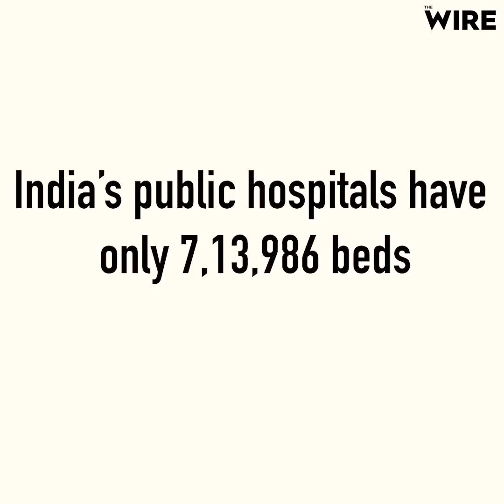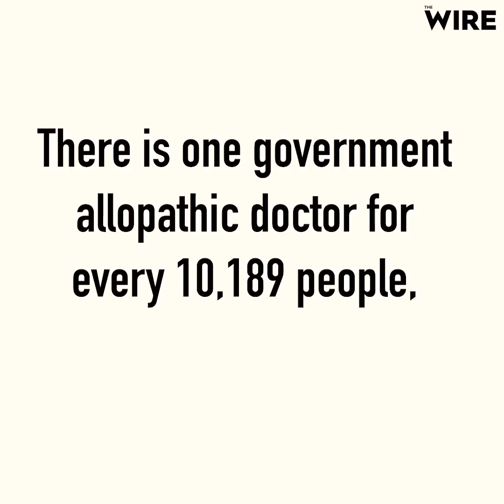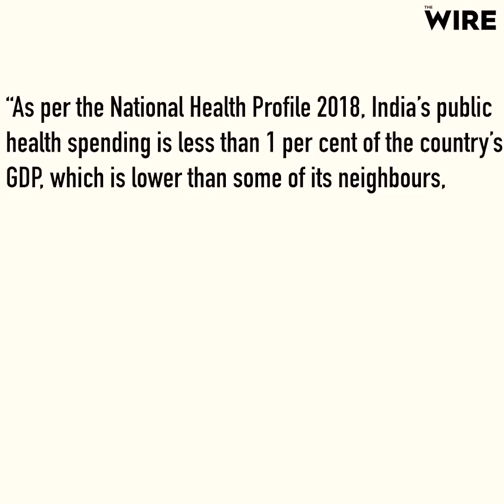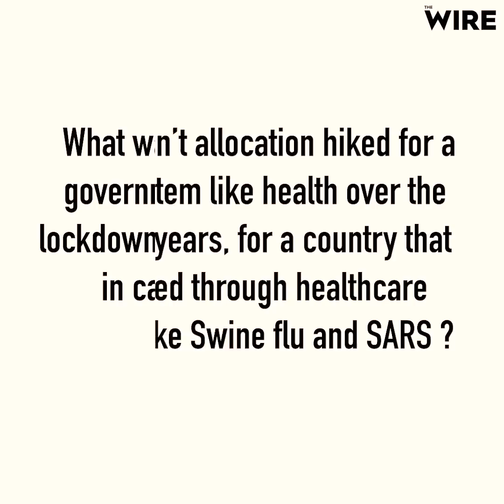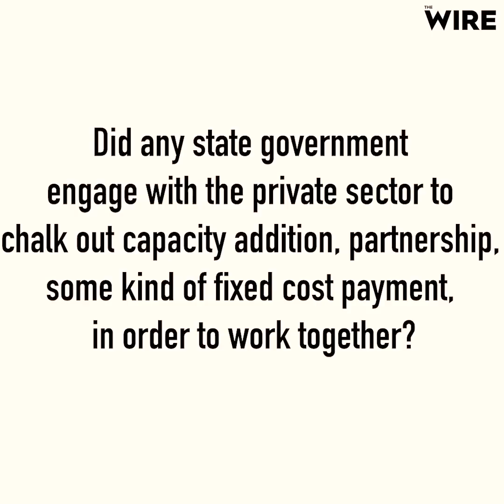Is Low Spending the Only Reason For India's Overwhelmed Public-Health Delivery During COVID?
India’s public hospitals have only 7,13,986 beds, including 35,699 in intensive care units and 17,850 ventilators, according to a recent study by the Center for Disease Dynamics, Economics & Policy (India) and Princeton University. In 2017, data from the National Health Profile showed India has a little over one million allopathic doctors to treat a population of 1.3 billion people. Of these, only around 10% work in the public health sector. Broken up another way, there is one government allopathic doctor for every 10,189 people, one government hospital bed for every 2,046 people and one state-run hospital for every 90,343 people. How has the pandemic overwhelmed India's strained healthcare system, The Wire's Mitali Mukherjee explains.